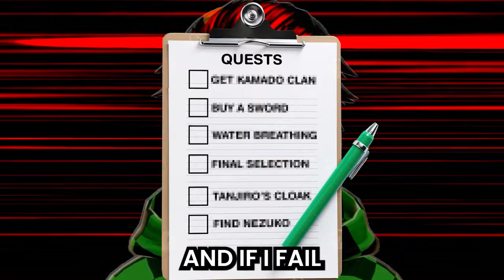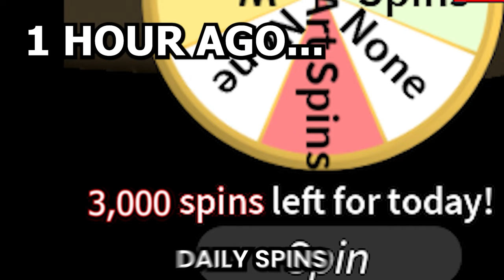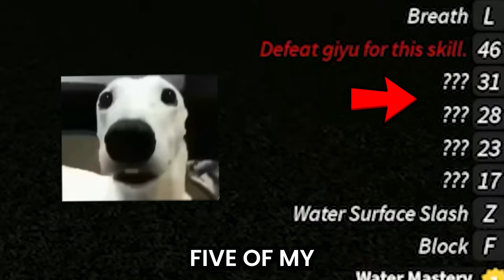If Tanjiro ACTUALLY Played Roblox Project Slayers!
Luffy and Tanjiro Spend $100,000 Robux to go from a Roblox Noob to Max Level Tanjiro in 4 Hours! In this video we complete several challenges, like completing the final selection to get to Max Level!

Comment if you love Project Slayers!

This video is similar to Koopekul, Winter Kloudz, TOUGH, Ominous Nebula, KTG Gaming, Red Weeb and other Project Slayers creators!